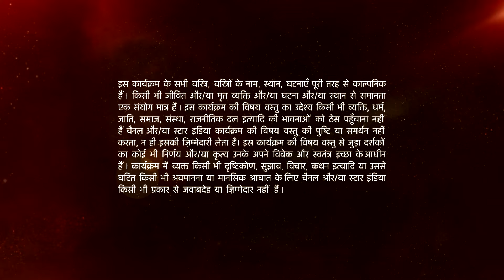Mann Kee Awaaz Pratigya | मन की आवाज़ प्रतिज्ञा | Aarushi ne change kiya Komal ka mood!